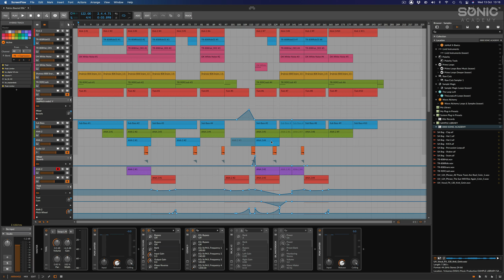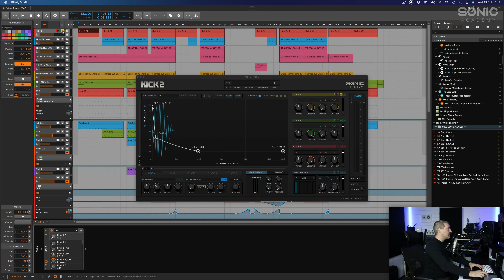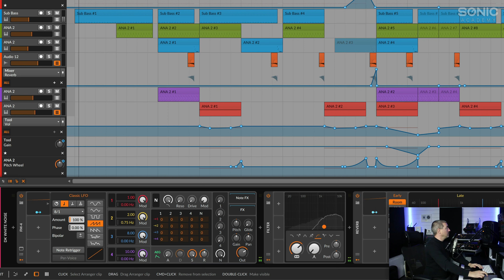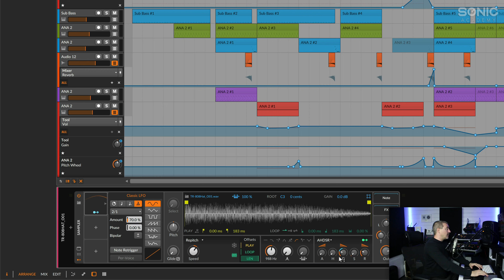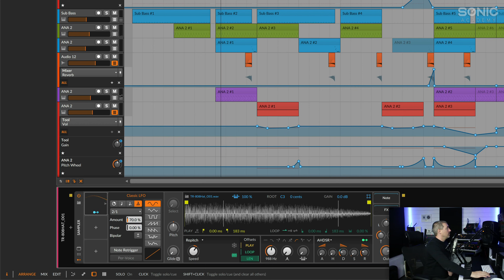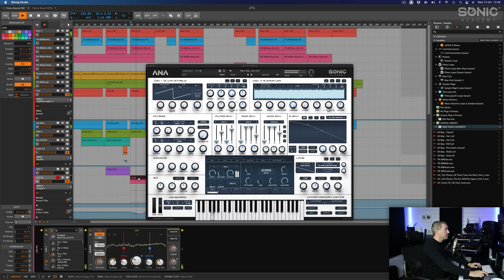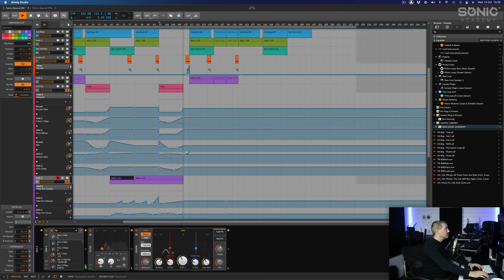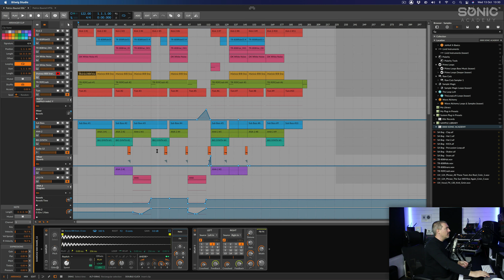How To Sound Like Patrice Bäumel - Course Walkthrough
Watch the full 'How To Sound Like Patrice Bäumel with Dom Kane' course

This week we welcome back mau5trap artist Dom Kane for an all-new course in his preferred DAW Bitwig where he creates a track based on Patrice Bäumel's epic sound.

Dom's specifically designed this course to be followed in any DAW with just ANA 2, Kick 2 and LFO Tool being the only non-stock plugins of choice.

Over these 12 videos, he creates a loop of crafted sounds from initialised presets, which includes the kick, bass, synths and effects while adding a minimal number of samples to build the groove and add vocals. It's then down to a carefully thought-out arrangement using LFO's and automation lanes to evolve the track into a percussive but melodic techno classic.

Accessible for all abilities this is a course everyone can get something from.

[ Video Chapters ]

00:00 Introduction
02:30 Track Walk Through